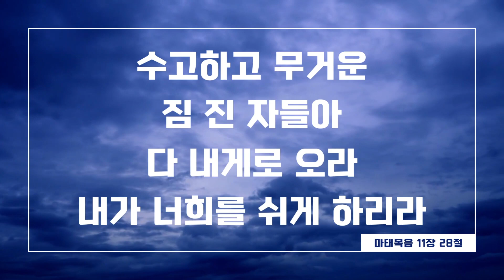필리핀, 중국의 주장 부인하고 일축해 | 중국과의 어떤 약속도 없어 | 다바오 축제 시작 | Kadayawan Festival | 필리핀교민방송 | 필리핀한인방송 | 조이필리핀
2023년 8월 21일 필리핀유튜브 뉴스 헤드라인

1_축제 기간, 다바오 전역에 총기소지 금지

2_코타바토 공항 운영, 8월 19일 재개

3_루즈벨트 역, 페르난도 포 주니어 역으로 이름 변경

4_니노이 아키노 기념비에 지지자들의 추모 이어져

5_해외근로자 복지국의 비콜지역 페이스북 해킹 당해

6_발렌수엘라 시티의 일부 도로, 공사로 일부 통제

7_내무부, 마카티와 따귁에 선관위 협조 지시

8_아융인 숄의 문제, 중국과의 약속 부인

✨️따갈록 한마디 : Koreano ba si Kim? 꼬레아노 바 시 킴? (김은 한국사람인가요?) ✨️

안녕하세요, 필리핀이 중국의 의견과 계속적으로 대립대고 있습니다. 뉴스를 통해 확인해 보세요. 뉴스 시작합니다.

첫번째 뉴스입니다. 38회 카다야완 축제 기간인 8월 18일부터 25일까지 다바오 시티 전역에 총기소지가 금지됩니다. 경찰, 군, 근무중인 사법기관 요원등만 총기 소지가 허가됩니다. 축제기간동안, 길거리 춤, 문화축제, 콘서트, 퍼레이드 등이 진행됩니다.

다음 뉴스입니다. 마긴다나오에 있는 코타바토 공항 운영이 8월 19일 재개되었습니다. 활주로 보수공사를 마쳤습니다. 추가적인 보수공사는 공항운영과 함께 계속됩니다. 지난 6월 21일 공항활주로 운영이 공사로 중단되었습니다.

다음 뉴스입니다. 루즈벨트역으로 불리던 LRT 원역이 페르난도 포 주니어역으로 이름이 바뀌었습니다. 그는 필리핀 영화의 왕으로 불렸고 현 상원의원 그레이스 포의 아버지이고, 아로요 대통령과 대선에서 경쟁했던 후보였습니다. 이는 전임 두테르테 대통령이 2021년 12월 역이름 변경에 서명함에 따라 이뤄졌습니다.

다음 뉴스입니다. 전 상원의원 베니그노 니노이 아키노 주니어를 지지하는 사람들은 마카티의 니노이 아키노 기념비에 모여서 그를 추모했습니다. 월요일 아키노 서거 40주년을 앞둔 행사였습니다. 젊은 세대들에게 진실을 수호하고 페르디난드 마르코스 전 대통령에 저항한 용기를 기념하는 자리였습니다. 이를 통해 다음세대에 더 좋은 세상을 물려주자고 다짐했습니다. 그는 1983년 8월 21일 마닐라 국제공항에서 암살을 당했습니다.

다음 뉴스입니다. 해외근로자복지국의 비콜지역 페이스북이 해킹을 당했습니다. 이에따라 당국은 이 페이스북의 팔로잉을 끊고 계정을 차단하라고 공지했습니다. 또 새로운 공식 페이스북 페이지를 공지했습니다.

다음 뉴스입니다. 발렌수엘라 시티의 일부 도로가 보수공사와 하수시설 업그레이드 공사로 일부 통제됩니다. 8월 21일에서 9월 1일까지 진행됩니다. 나바레트 스티릿코너 MH 델 필라 로드 부근입니다.

다음 뉴스입니다. 내무부는 마카티와 따귁에 지시해 다가오는 선거를 위해 선관위에 협조하라고 지시했습니다. 마카티 관할에서 따귁시 관할로 이전되는 바랑가이에서의 선거를 말합니다. 선관위는 관할권이전에 따른 선거인명부 재등록은 필요하지 않다고 했습니다. 선거는 10월 30일 치러집니다.

다음 뉴스입니다. 필리핀이 아융인 숄에서 철수하고 좌초된 BRP 시에라 마드레도 철거하기로 약속했다고 중국이 밝힌바 있습니다. 이에 대해 전 대통령이자 현재 하원부의장인  글로리아 마카파갈 아로요는 자신이 대통령 재임시에 그런 약속을 한적이 없다고 밝혔습니다. 나는 그런 약속을 중국이나 다른 나라에게 전혀 한 일이 없습니다. 둘째로 나는 정부요원들에게 그런 약속을 할 수 있도록 권한을 준 적도 절대 없습니다라고 말했습니다. 아로요의 전 대변인이었던 리고베르토 티글라오는 그런 약속을 했던 것은 전임 조셉 에스트라다 대통령이었다고 말한 후에 나온 아로요의 언급입니다. 아로요 전 대통령은 BRP 시에라 마드레도에 대한 일련의 대화를 알지 못한다고 했습니다. 그러나 에스트라다 캠프에서는 이를 부인하고 있습니다. 징고이 에스트라다 상원의원은 필리핀이 그런약속을 한다는 것은 비논리적이라고 했습니다. 또 그런 약속을 한적이 없다고 했습니다. 봉봉 마르코스 주니어대통령도 이런 약속이 있었는지 전혀 알지 못한다고 했습니다. NSC 역시 티글라오의 주장을 일축하고 있습니다.

수고하고 무거운 짐 진 자들아 다 내게로 오라, 내가 너희를 쉬게 하리라. 마태복음 십일장 28절 말씀입니다.